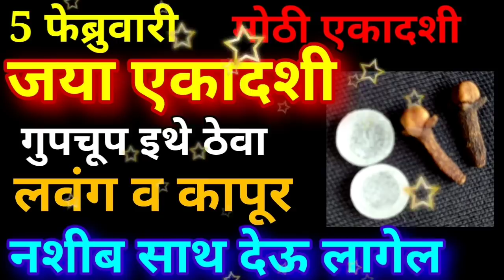5 फेब्रुवारी जया एकादशी गुपचूप इथे ठेवा लवंग व कापूर नशीब साथ देऊ लागेल Mata Lakshmi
5 फेब्रुवारी जया एकादशी गुपचूप इथे ठेवा लवंग व कापूर नशीब साथ देऊ लागेल Mata Lakshmi